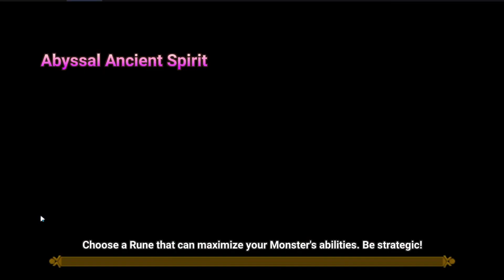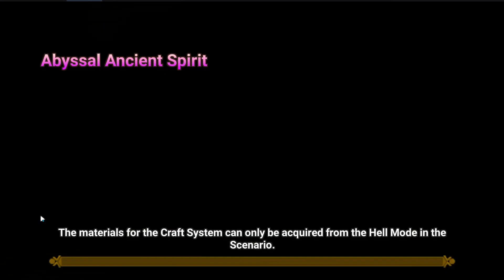Summoners War แชร์ทีมลง Spiritual Realm ห้วงอเวจี (Abyss Hard) จบไวสุด 27 วินาที!!